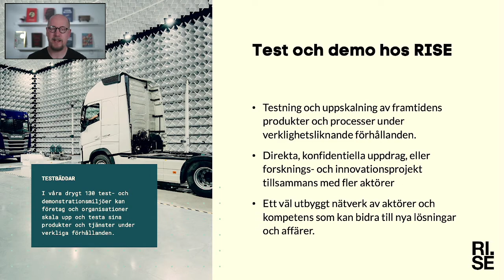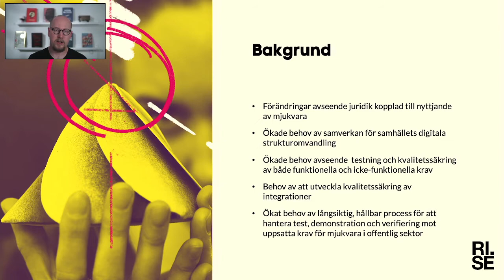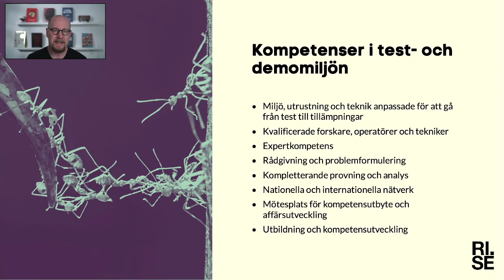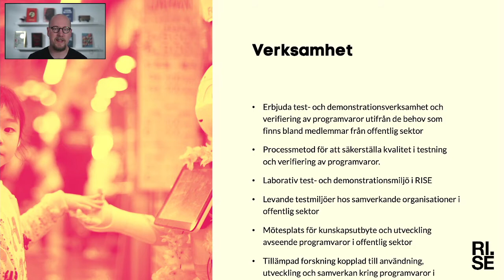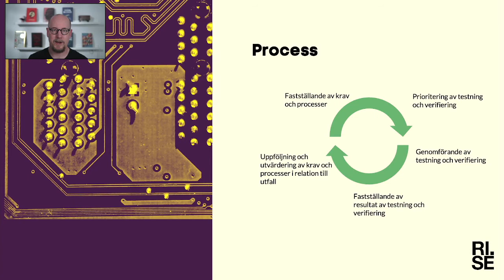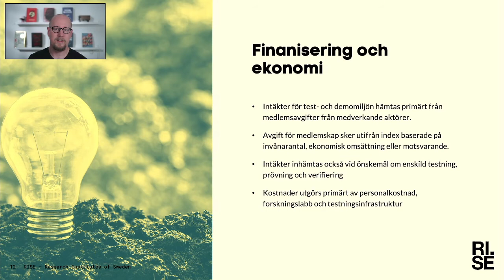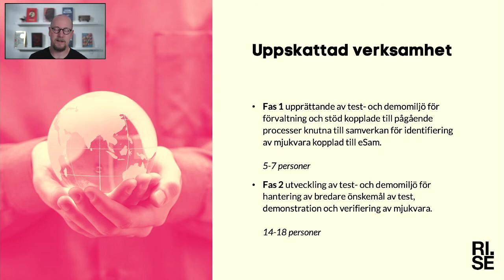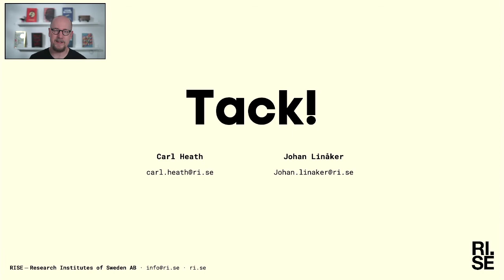Var med och utveckla en nationell test- och demomiljö för programvara i offentlig sektor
En introduktion till utvecklingen av en test & demoverksamhet för programvara i offentlig sektor. En del i utvecklingsarbetet och en inbjudan till fortsatta workshopar. Med Carl Heath och Johan Linåker på RISE - Research Institutes of Sweden